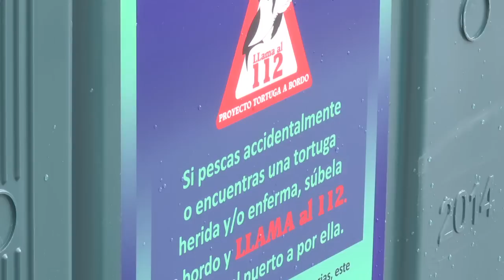Nace ‘Tortuga a bordo’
A menudo los pescadores que faenan en las costas andaluzas y murcianas encuentran entre sus capturas tortugas marinas que van a parar a sus redes por accidente, este es el principal problema de conservación en el mar. Pero ¿qué hacer con ellas? Para fomentar la recuperación de los ejemplares enfermos o heridos con la colaboración de los pescadores nace el proyecto ‘Tortuga a bordo’, que coordinan la Estación Biológica de Doñana del Consejo Superior de Investigaciones Científicas (CSIC) y la plataforma de servicios ambientales marinos SUBMON.